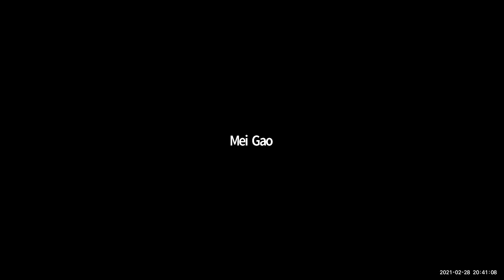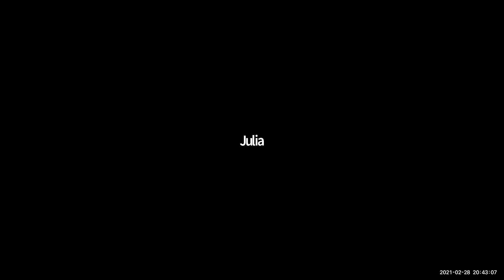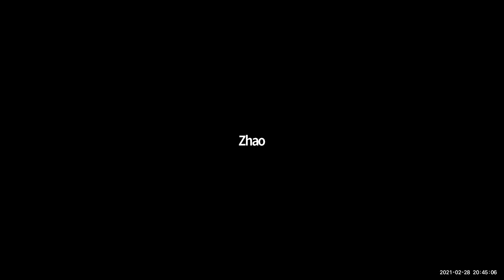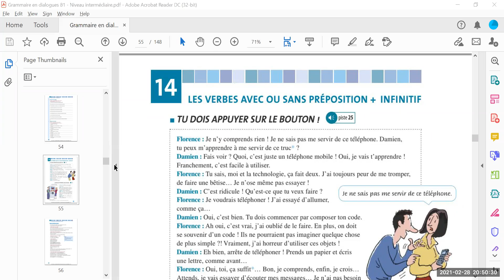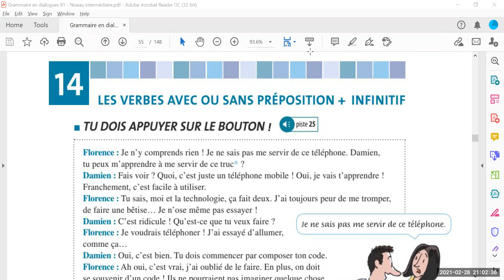法语中级班学习2021-2-28|志愿者活动